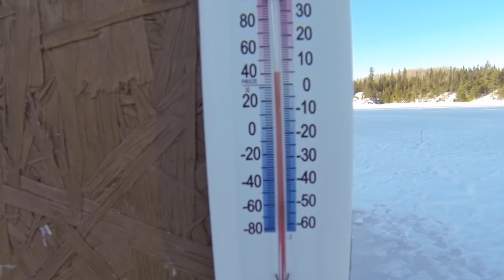Pickerel Ice Fishing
A video from my latest ice fishing trip in the Northern Ontario.
We catch walleye and northern pike all day long.